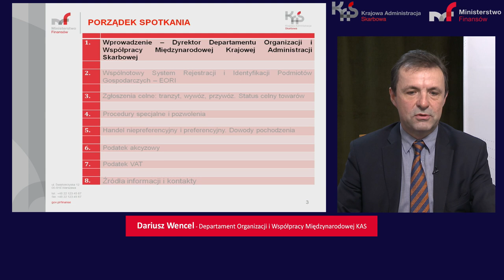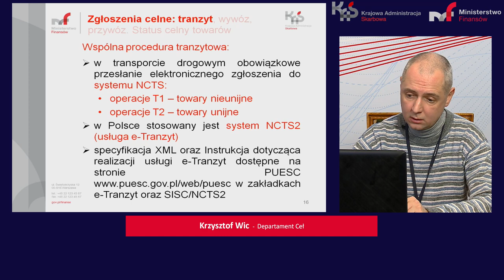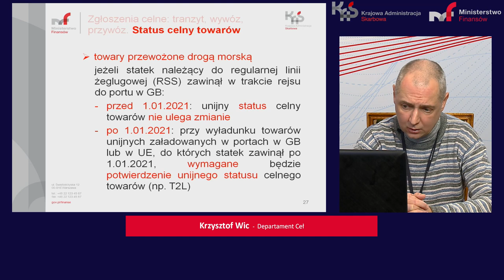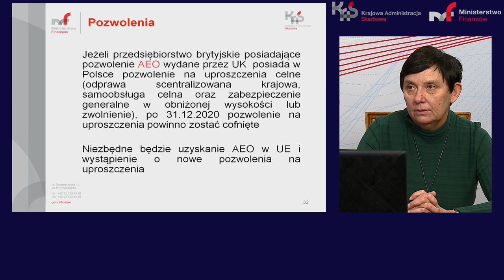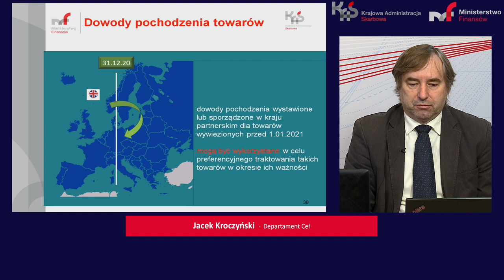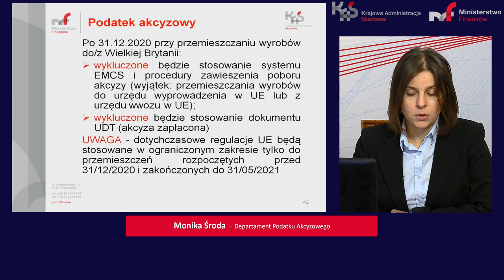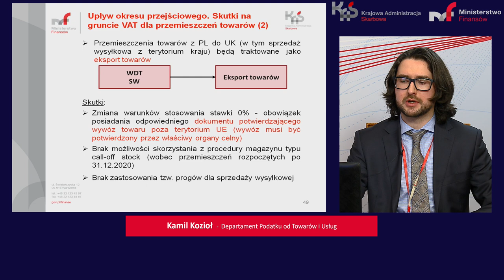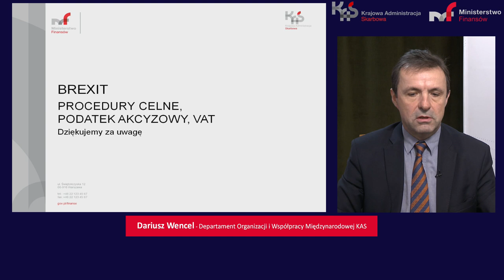BREXIT – PROCEDURY CELNE, AKCYZA, VAT – zapis webinarium dla przedsiębiorców - 10 grudnia 2020 r.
1 stycznia 2021 r. w Wielkiej Brytanii przestanie obowiązywać unijne prawo celne i podatkowe. Pojawią się kontrole towarów na granicy Unii Europejskiej z tym krajem, zostaną wprowadzone wymogi administracyjne w czasie odpraw celno-granicznych.